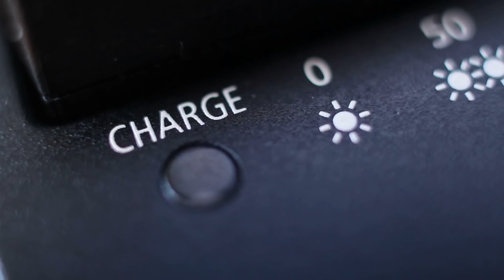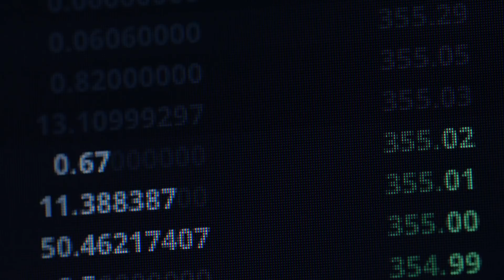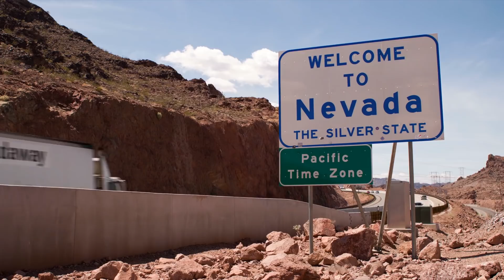Tesla's NEW 4680 Battery Has A MAJOR Problem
Just like millions of other people, there has surely been a time when you've needed to replace a battery in your house. Maybe your television remote is dead, maybe a smoke detector is out of juice. Perhaps you need to swap out old batteries with new ones on a flashlight or any other various household item. Is it a hassle? It sure is, it can be quite annoying but it's not that complicated. Open the device, swap out the batteries, turn it back on. It's as simple as that.

Now, imagine you went to your drawer only to find there wasn't a single new battery for you to use. Then you go to your local store and discover there are none there either. What would happen if you couldn't get your hands on any batteries? Would you just sit and wait for more to be created and available for purchase or would you go through the effort to actually make your own? How do you power a world without batteries?

That's the conundrum that Elon Musk's Tesla is facing. To be quite honest, Tesla is facing a unique problem unlike any other that's come before. It's not a complication that everyone knows about but it is one that is creating quite a headache. Tesla - and all electric car companies - are facing a massive battery shortage crisis. Because of the popularity of Tesla and other electric cars, the entire world has been emptied out of the main power source for these state-of-the-art cars. And now there are some difficult choices to be made. What is Tesla doing to forge ahead and keep creating their special, one-of-a-kind cars during such a pressing battery shortage? Well, it's pretty much doing anything it can.

Elon Musk Reveals Plan To Colonize Mars